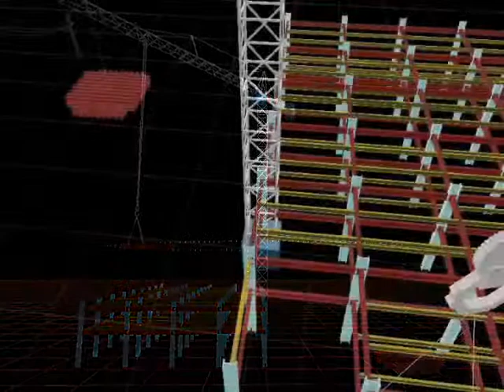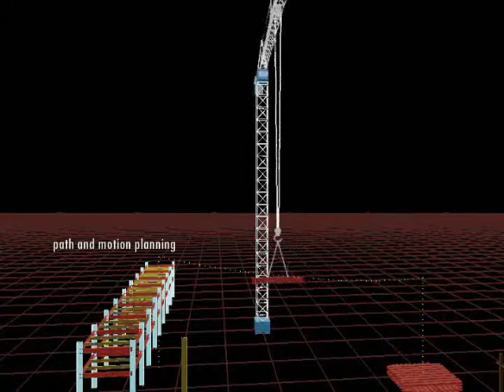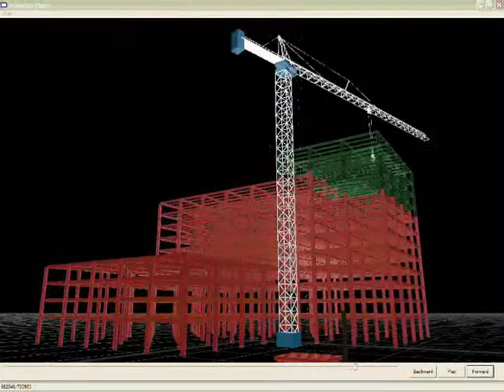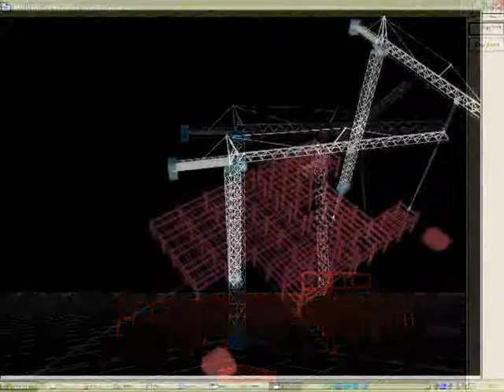Shih-Chung Kang 康仕仲 - iCrane Introduction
iCrane Introduction